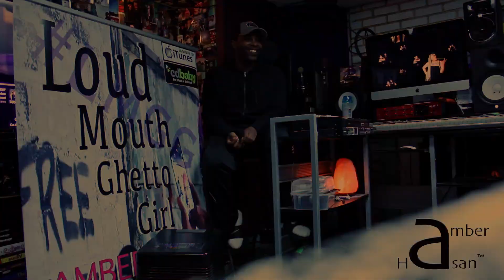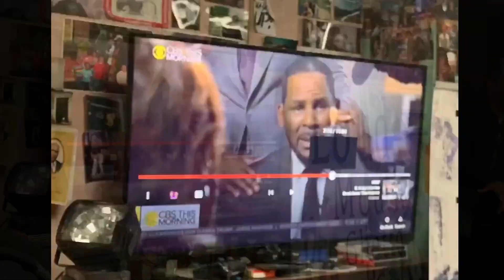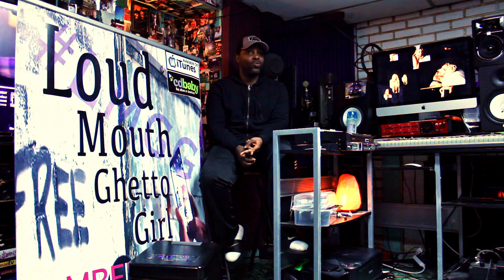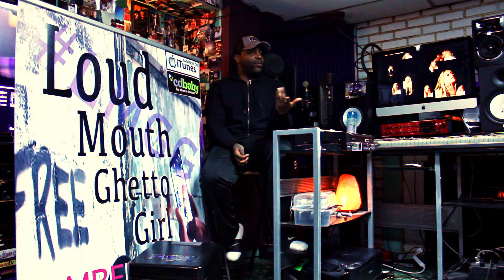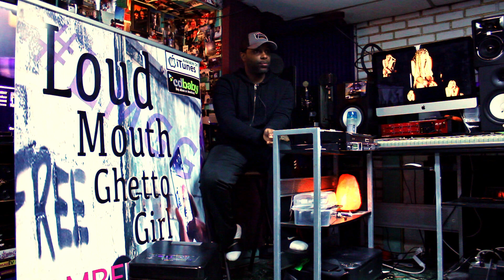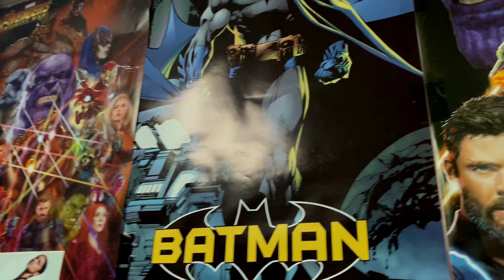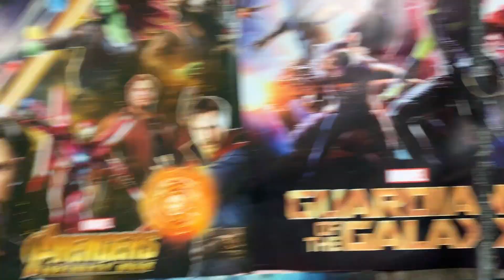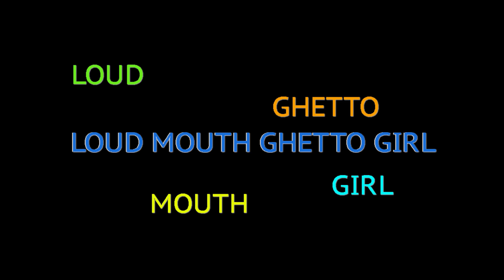Ep08_LMGG_Jon_Connor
Find out when the next show is by keeping in touch with Amber Hasan on social media.

Footage filmed and edited by: Broken Pencil Pictures